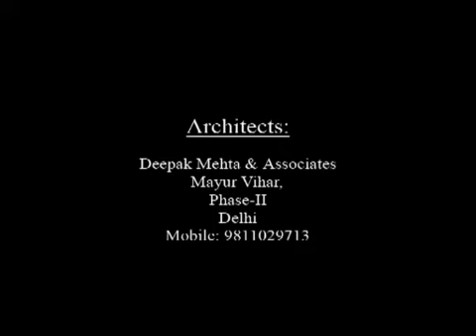Prateek Wisteria - Prateek Group Residential Project in Noida